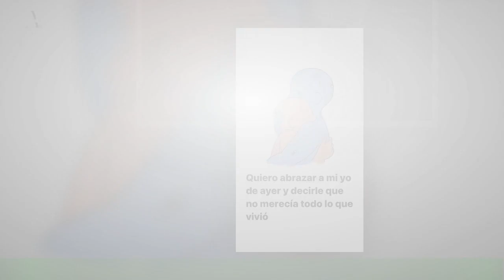El mal momento de Karina La que preocupó a sus fanáticos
Karina La Princesita siempre se destacó por su buena onda tanto en los lugares donde le toca trabajar como también a la hora de saludar a sus fans que la esperan con el sueño de obtener una foto o un autógrafo de la cantante de la movida tropical. Días atrás la artista comentó que sufre ataques de ansiedad y que es difícil lidiar con ellos: "Los ataques de ansiedad no se los deseo a nadie,sentis que te moris. No sabes que hacer no podes respirar", fueron las historias que subió en Instagram y al parecer alguno de los comentarios y respuestas a su publicación no gustó para nada y les dejó un claro mensaje: "Que maldad tienen algunas personas.